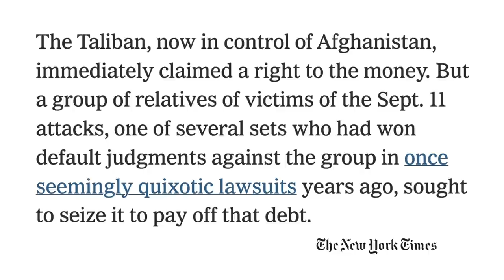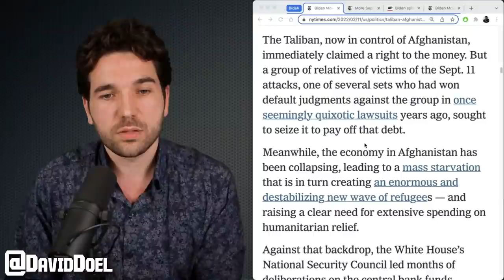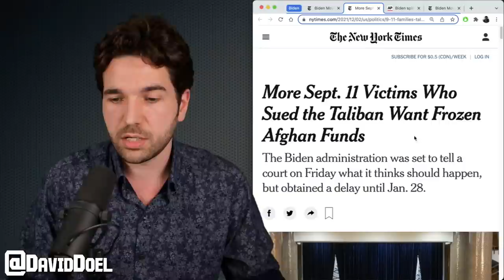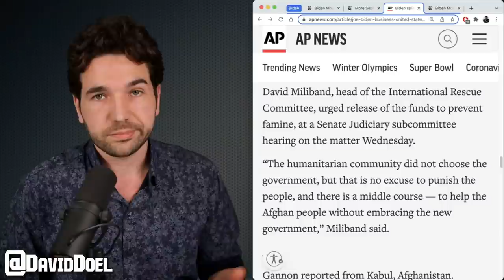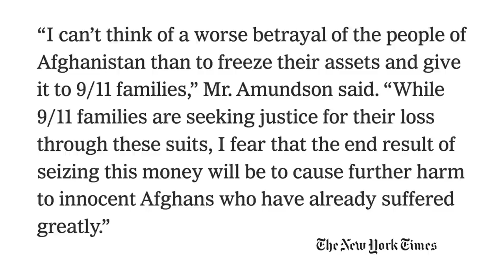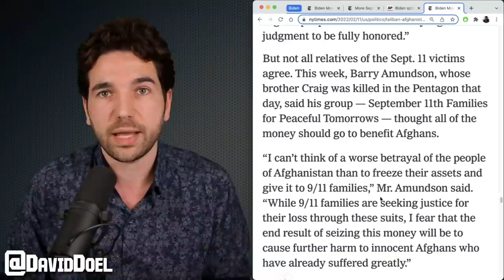Biden To Steal Billions From Afghan Civilians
The Biden Administration is moving forward with a plan to split $7 billion in Afghanistan assets, only giving half to the country it belongs to.